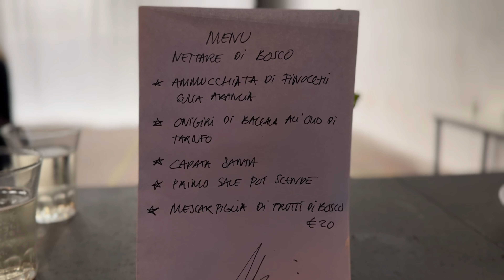SINESTETICA MONTEZ - Maren Marie Mathiesen - TRACCIA DELLA MEMORIA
“TRACCIA DELLA MEMORIA”
a concept by artist Maren Marie Mathiesen
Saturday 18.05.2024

6.00 p.m. – Welcome

7.00 p.m. – Cocktail: Traccia della memoria

7.30 p.m. –  Vernissage

Welcome by Gio Montez
Critical Introduction by Marcella Magaletti

8.00 p.m. – Aperitif
Menu “Nettare di Bosco”:
– Ammucchiata di finocchi sulla arancia
– Onigiri di baccalà all’olio di tartufo
– Capata Santa
– Primo sale poi scende
– Mescarpiglia ai frutti di bosco